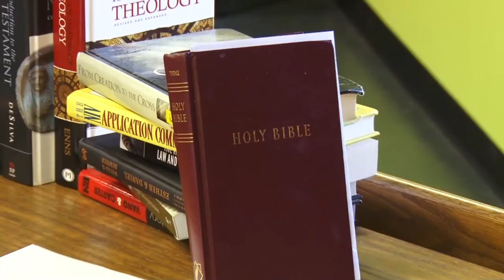Cable Road Alliance VBS 2018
Cable Road Alliance is one of several area churches holding their VBS during the week of July 10, 2018. This year's theme was Time Lab and runs through June 14th!